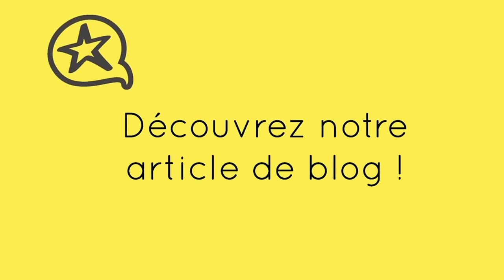Le Nudge Marketing : comment influencer les comportements de vos clients ?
Et si vous aviez le pouvoir d'influencer le choix de vos prospects ou clients sans qu'ils ne s'en rendent compte ? Comprendre le Nudge Marketing va vous donner cette possibilité... mais attention, pas pour de mauvaises raisons !